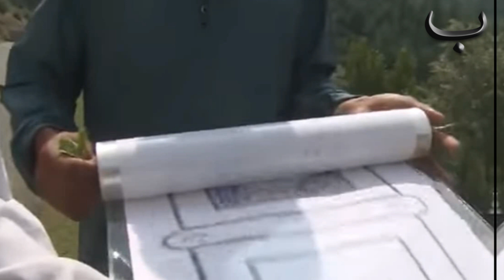Seniman Islam Kasmir Membuat Kejutan Hebat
Mustafa ibni Jameel,Kashmir,Alq